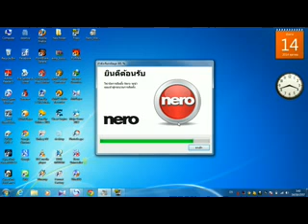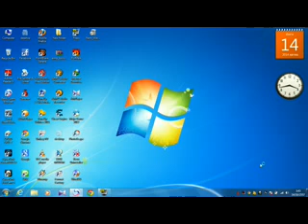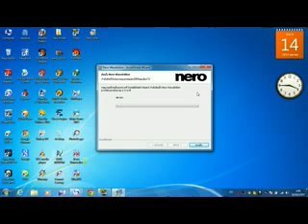ข้อเสียของการลงโปรแกรมแบบด่วน